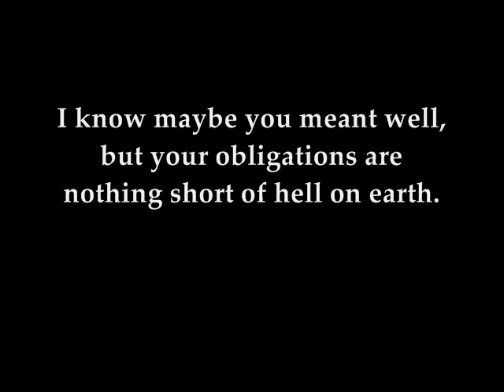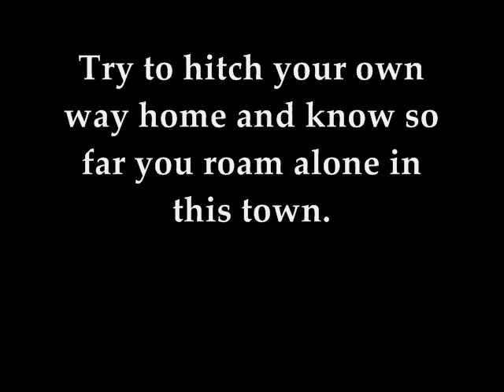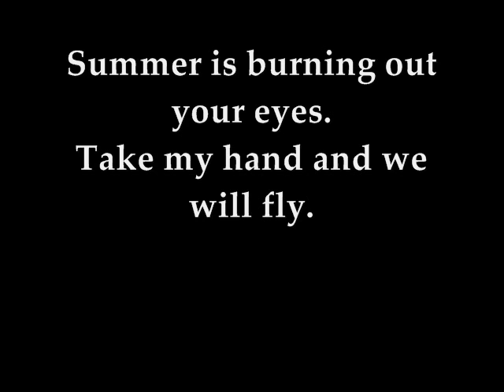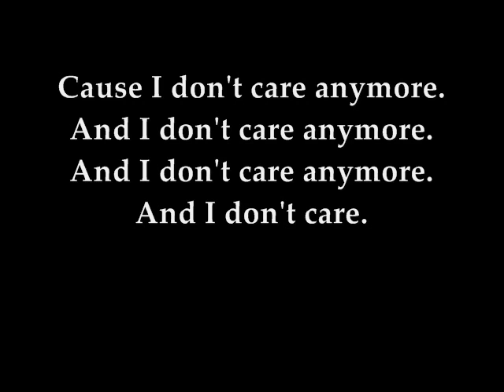Tyler Carter - Indie Song (Feat. Tyler Perkins) with Lyrics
I just felt like i should make a lyric video for this.
This is an amazing song